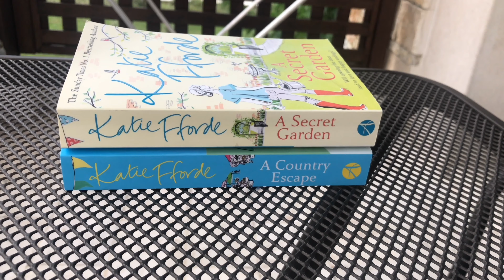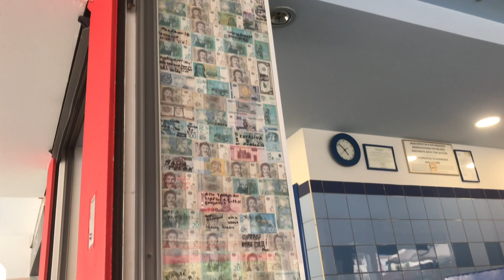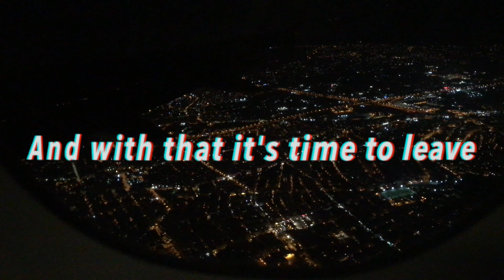𝕍𝕒𝕔𝕒𝕥𝕚𝕠𝕟 𝕚𝕟 ℙ𝕒𝕣𝕒𝕝𝕚𝕒 🇬🇷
Edited with:

iMovie
VLLO
Over